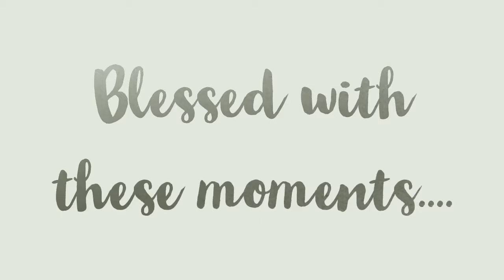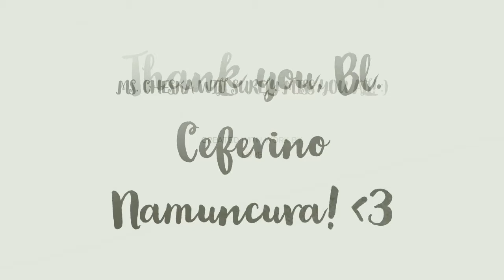BL. CEFERINO NAMUNCURA